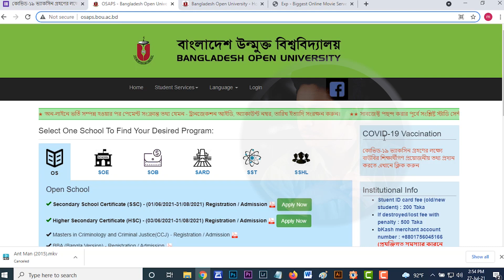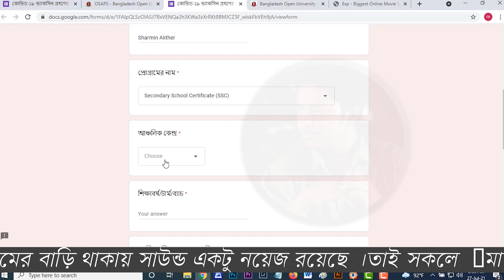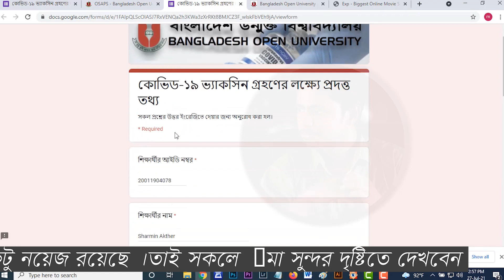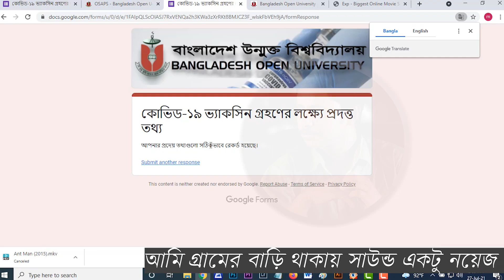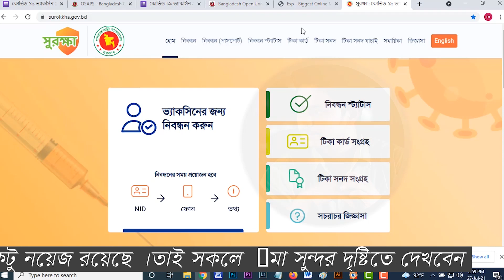BOU Students Corona vaccine registration . Bangladesh open university corona tika .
Document: Bou id, nid, mobile, educational details.

Registration of bou  students to vaccinate begins
Coronavirus vaccine registration activities have been started for bangladesh open university  of  the country. .

The list of residential students (including the correct NID number) who were sent to MIS DGHS from the university to get coronavirus vaccine can be registered by accessing the safety website, the release said.